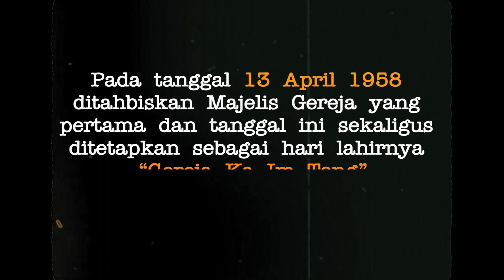HUT 65 GKIm Ka Im Tong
Roma 12:11

Janganlah hendaknya kerajinanmu kendor, biarlah rohmu menyala-nyala dan layanilah Tuhan